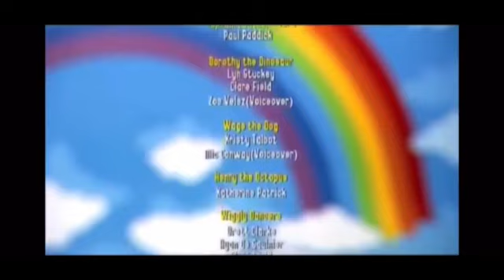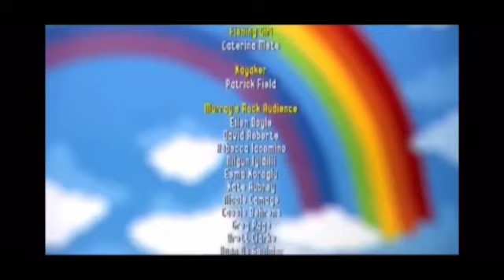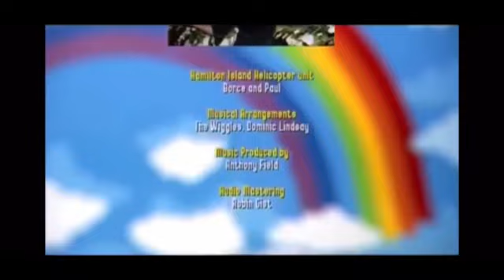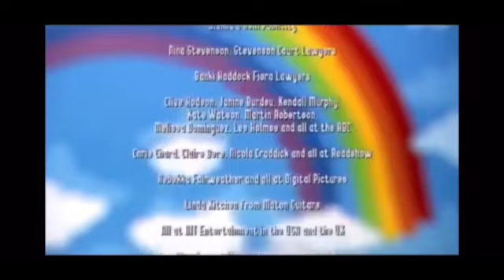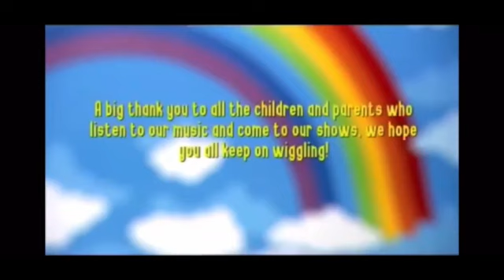Closing to the wiggles racing to the rainbow vhs